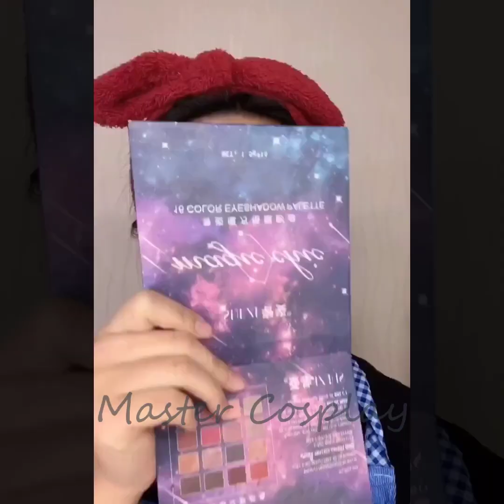Asian Makeup Tutorials Compilation 2020 - 美しいメイクアップ / part 223